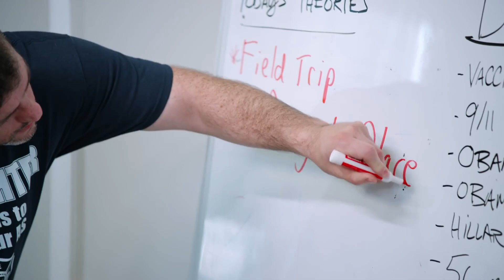Finger of Death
my album march 1st.